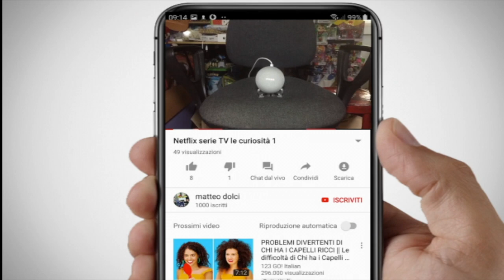Unboxing YO Kay watch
ecco che apriamo un grade orologio per acchiappare dei mostriciattolo